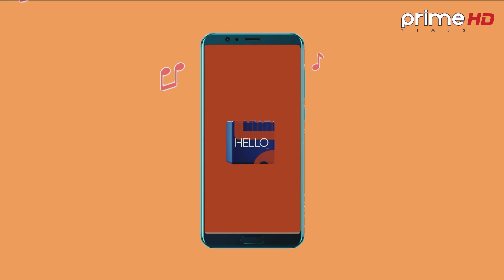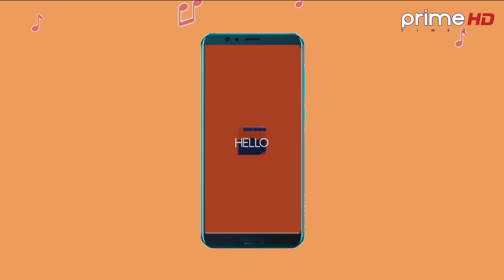Hello Prime | A Musical/Entertaining Show | Prime Times HD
Program: Hello Prime
VJ: Poojan Thapa
Video By: Prime Times Television (HD)
More Useful Links :